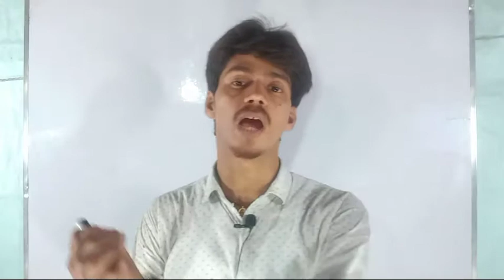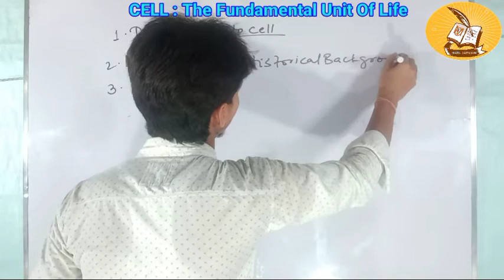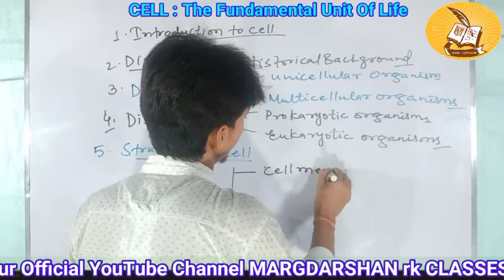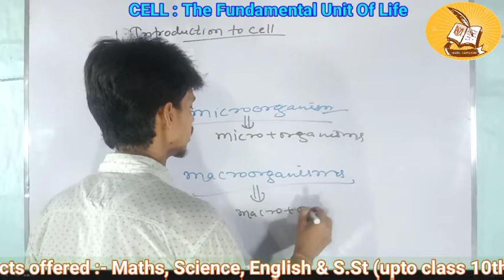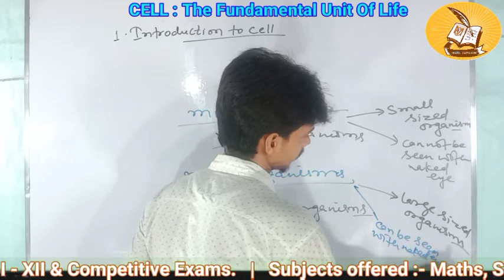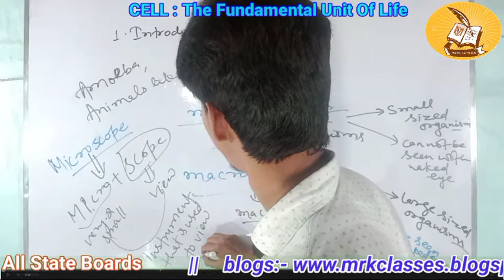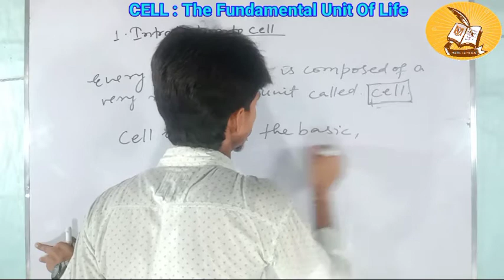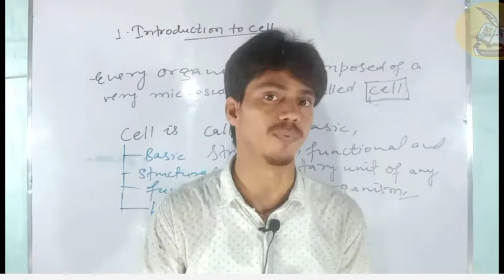Introduction to Cell | Part - 1 | Class 9 | Biology | CBSE/ICSE & All State Boards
Hello friends, here we have discussed the most awaited chapter of science biology named Cell : The Fundamental Unit Of Life for you in a very easy and simple way which makes you to understand the concept clearly.